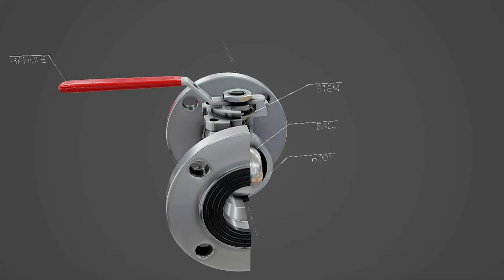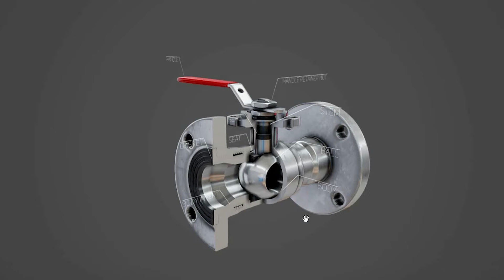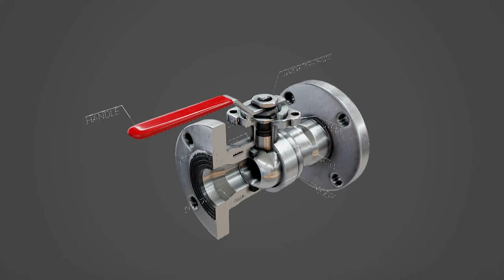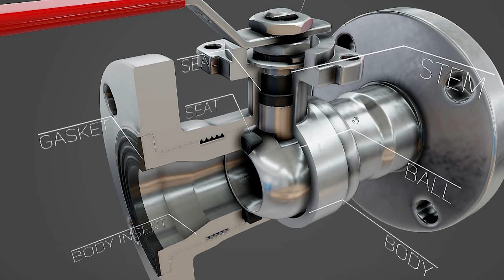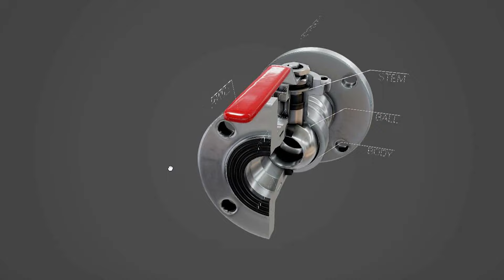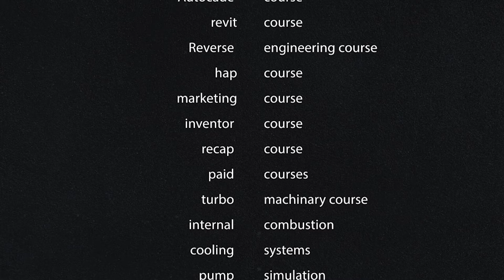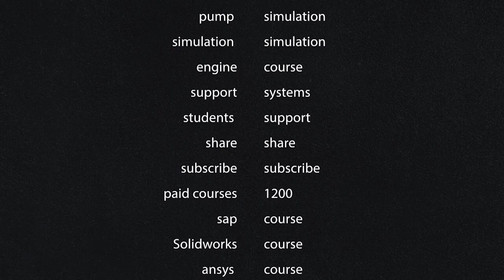Valves course - Ball valve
Kindly find our company offers for courses  :
1- course Ansys for design and simulation for variable type of stresses (20 lecture )
2- mechanical course for design piping and valve selection and prepare BOQ for project drawn on AutoCAD to estimate project course
3- For First once the time to take a full course for boiler room and pumps and calorifiers and heat exchanger also pumps and many other heavy equipment